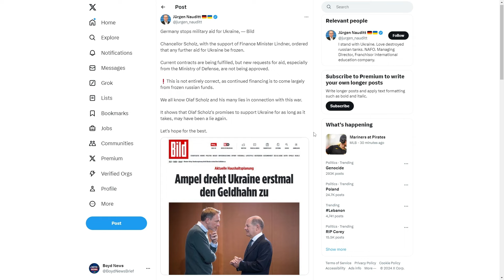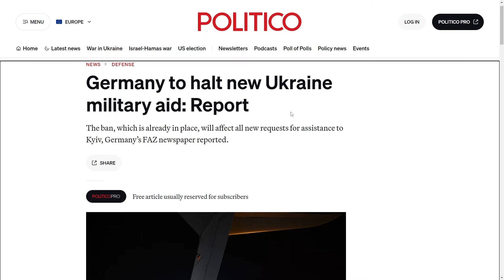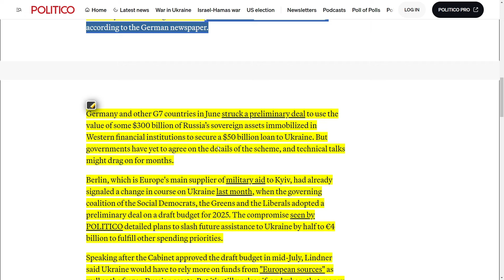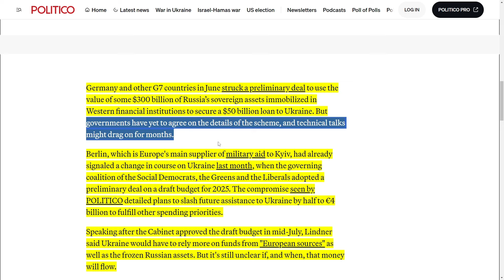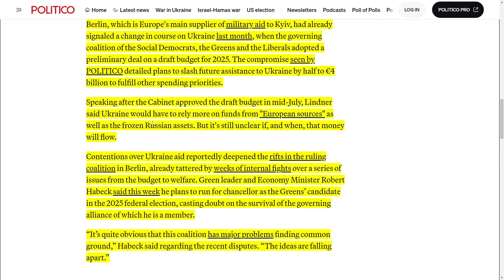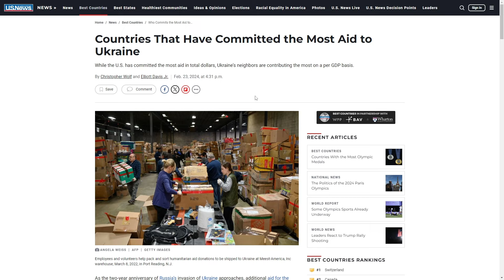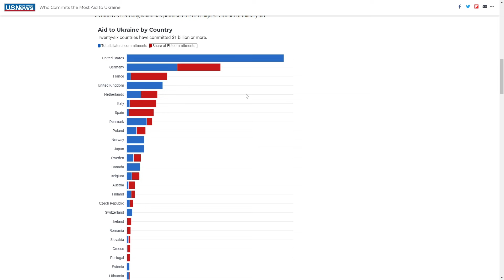GERMANY HALTS ALL NEW MILITARY AID TO UKRAINE | CITING NEED FOR GOVERNMENT BUDGET CUTS - REPORT